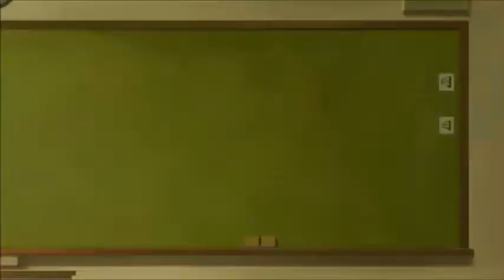Is It Wrong to Try to Pick Up Girls in a Dungeon? Season 3 Episode 5 Reaction & Review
Vadim Dominov
Jared Waldrep
Matthew W Vazquez
FlareKnight
Kirathian
xelloss12
Damiester
Dominic N.
Xurion
Maria Payan-Perkowski
Andrea Zepeda
Finnishdoggo
Kenjày Weddington
Yuki Aly
Steheon
Lighthawknight
Samuel Netsrym
Kevin Agluba
逸维 余
ObssesedNuker
Brysis
Marsh
Danzo - chan
BreaRose
Pete Mora
SCM
nobu
Koba ton
totland
Jaakko Järvinen
nyanpasu
RadicalPigeon
anul kumar sinha
TY
Jawfish
Guy
DaZ4i
Gus N
Spenge
Aaron
Matthew
yusuke esaki
hay ken
Luis Garcia